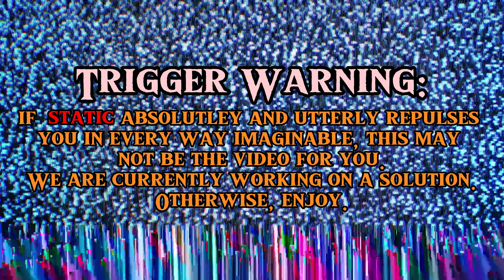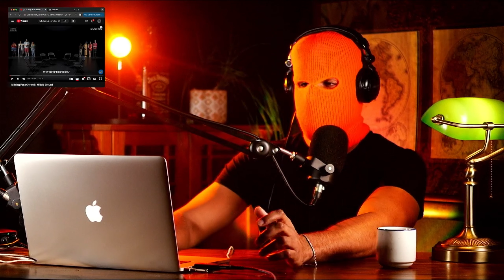1hr breakdown of "Is Being Fat A Choice?"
Delving deep into the minds of the convicted.